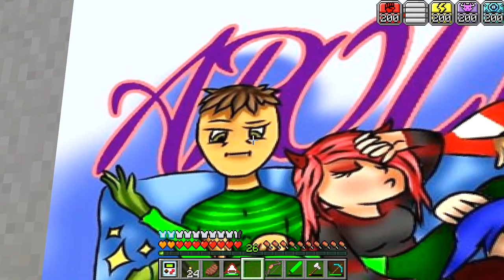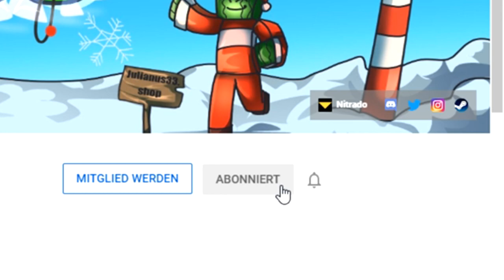Die ERSTE GÖTTERPRÜFUNG?! - Minecraft Apollo #11 [Deutsch/HD]